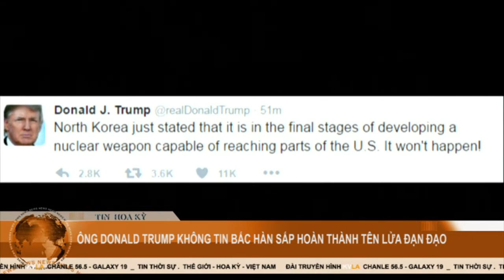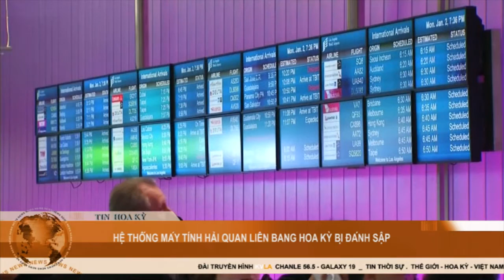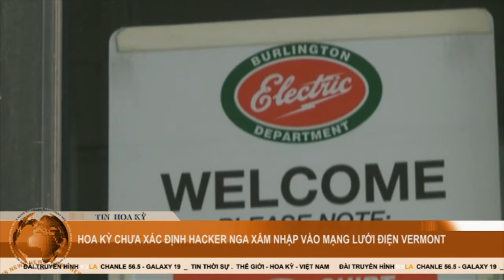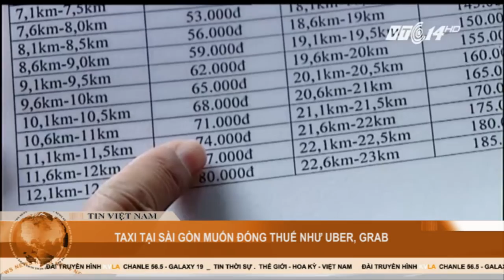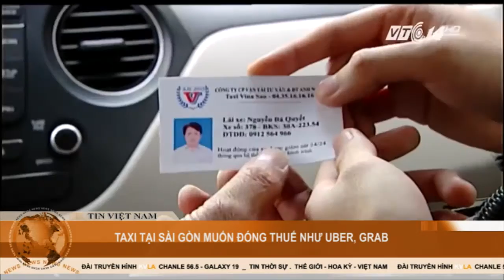KVLA NEWS 01 03 2017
KVLA News
Tổng hợp tin tức mới hằng ngày ở Việt Nam, Hoa Kì và toàn Thế Giới.
Hãy đón xem trên Kvla 56.5
Mỗi ngày từ Thứ Hai đến Sáu
Lúc: 1 pm-1:30 pm, 7 pm- 7:30 pm, 12am-12:30am.
Và Thứ Bảy lúc: 7 am-7:30 am, 12pm-12:30pm, 10pm-10:30 pm